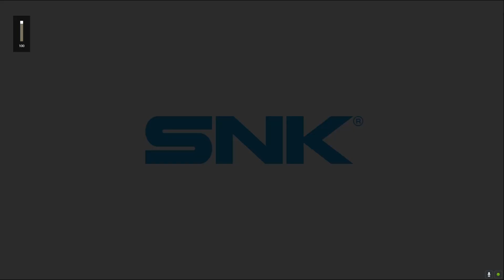Ari Plays SNK vs. Capcom: Cardighters Clash - Let's Go, Baby!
You've seen the thumbnail, now watch me play. :P